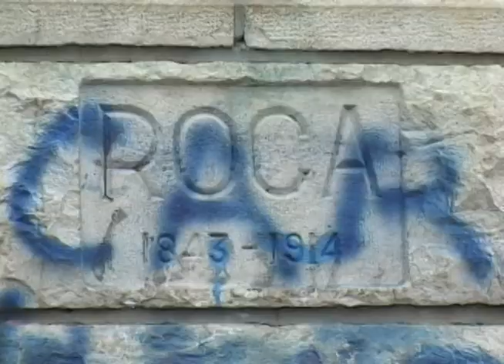Espere en Sur Realidades, El Cine Azul: La Voz Mapuche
Este viernes 24 de mayo, vea en Sur Realidades un documental co producido en Argentina y Chile. 9:30 p.m.